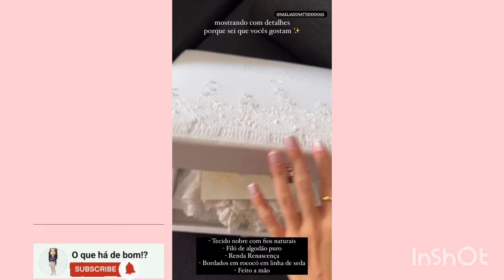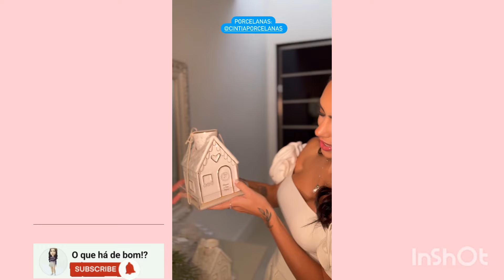Batizado da Mavie,filha do Neymar e da Bruna Biancardi